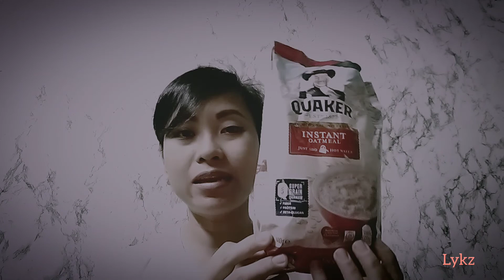Easy tips for baby daily food from 6 months up | Lykz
From 6 months- Cerelac
                            - Gerber
                            -  Fresh vegetable and fruits like squash, potato, carrots, apple, mango, banana and I also gave him porridge.
7 months old and up- He started to eat rice like porridge with dish.
                             -Otan bisaya
                             - Monggo
                             - Fish, chicken, pork
                             - Tinolang manok etc. . .
                             - OatMeal
                             - Creamy Yogurt
                             - Yakult drink
                             - Yogurt drink Dutch mill
                             - Freshmilk
He also eat biscuits like wafer and tiger.
I'm planning to give him something new to eat like coco crunch soon. He is a 1 year old now last month.